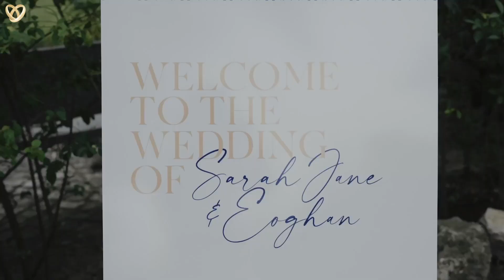Ein traumhaftes Hochzeitsvideo aus Merseburg ❤️ Hochzeitsfilmer mit Leidenschaft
Hochzeitsagentur:
„Alexshow - just love“